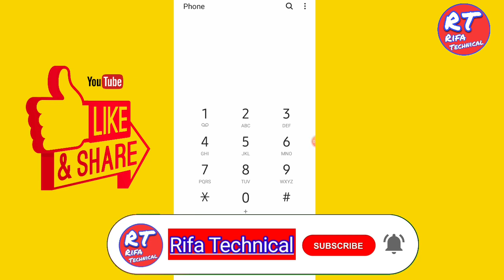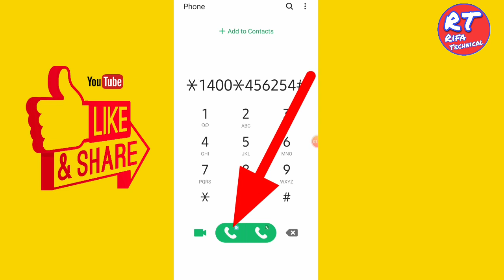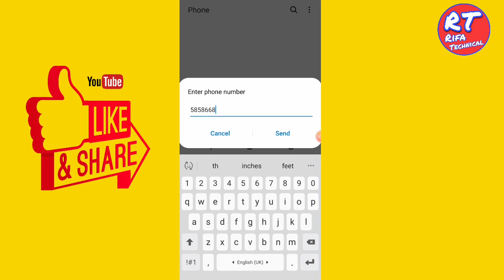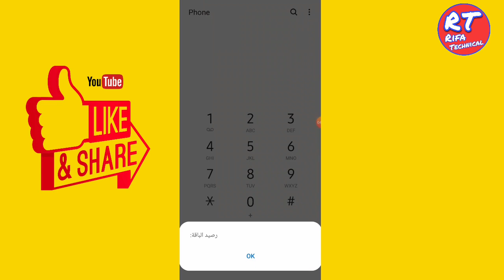Mobily Sim all Service Code | Mobily Sim All Information | Mobily Sim Me Use Hone Wale Sare Code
Tags, Mobily sim all Service Code
mobily sim all information
mobily sim me Use hone Wale Sare Code
mobily me recharge kaise kare
mobily ka net kaise check kare
mobily ka balance kaise check kare
mobily saudi arabia
mobily
Credit transfer mobily
mobily balance check
mobily offer
How to international credit transfer in mobily
How to check mobily net offer
How to check mobily offer
How to check mobily balance
How to check internet balance
How to check data balance
How to check mobily number